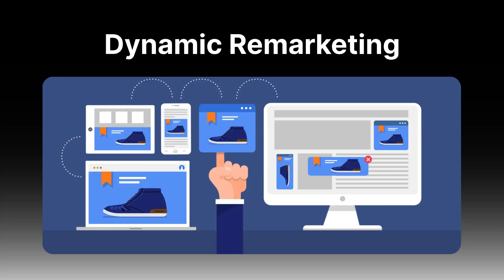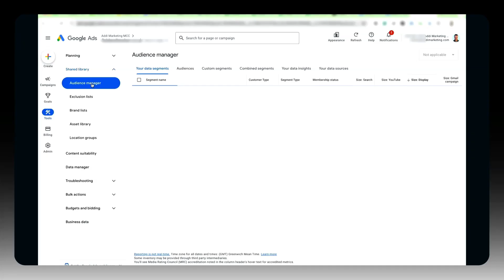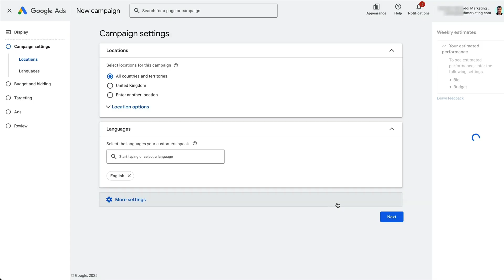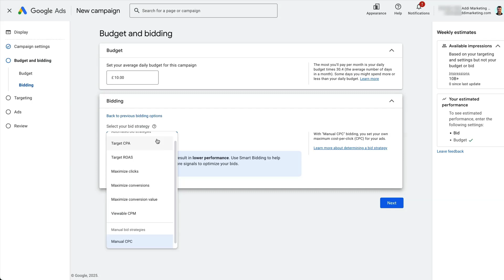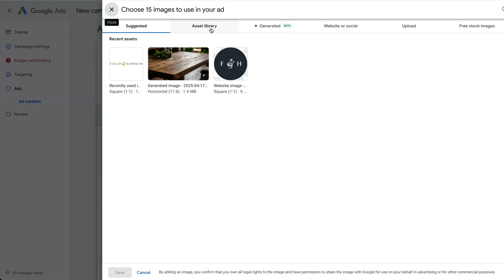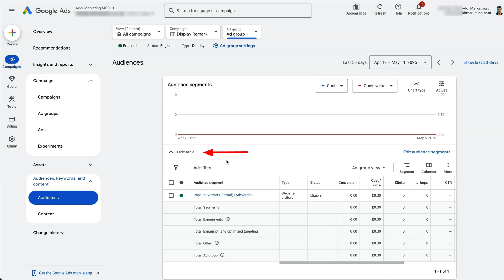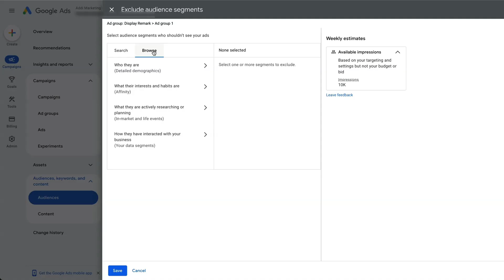Stop Losing Sales With This Google Ads Trick! (Dynamic Remarketing)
In this video, I’ll show you how to use Google Ads Dynamic Remarketing to recover lost sales and boost conversions for your e-commerce store.

Learn how to:

✅ Re-engage product viewers and cart abandoners
✅ Set up dynamic remarketing campaigns step-by-step
✅ Exclude buyers to avoid wasting ad spend
✅ Choose the right audiences and assets for better performance

00:00 Intro
00:40 Why is remarketing needed for ecommerce
01:27 Two types of remarketing
02:09 Campaign types that support dynamic remarketing
02:29 Remarketing tags
03:25 Set up dynamic remarketing display campaign
07:05 Performance Max checklist
07:39 Excluding buyers from remarketing
08:59 Conclusion

💡 Got a question? Drop it in the comments — or share a quick screen recording, and I’ll send back a personalized video reply.